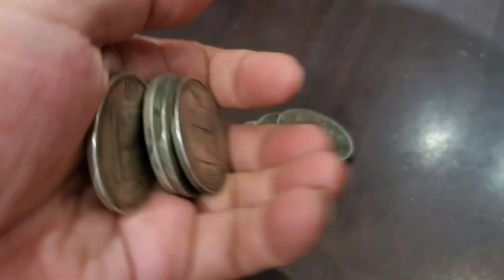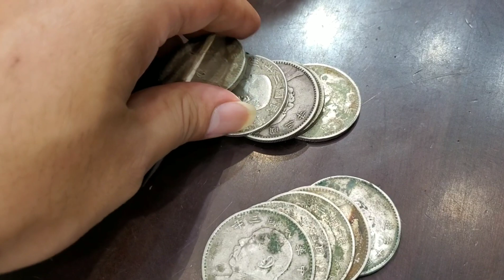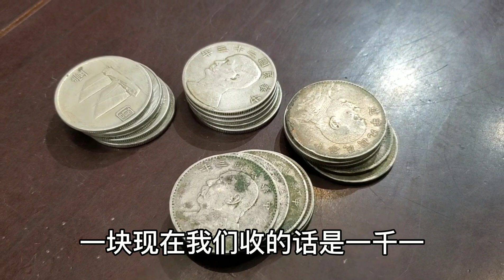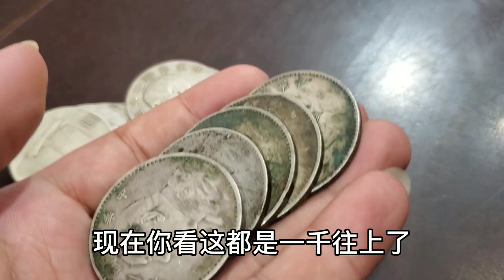朋友拖欠一万块钱不还，拿二十枚嫁妆银元抵账，听到估价小赚一笔【小闫打铁镯】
请放心，本视频是一部原创拍摄的视频，没有任何不良行为。 朋友拖欠一万块钱不还，拿二十枚嫁妆银元抵账，听到估价小赚一笔